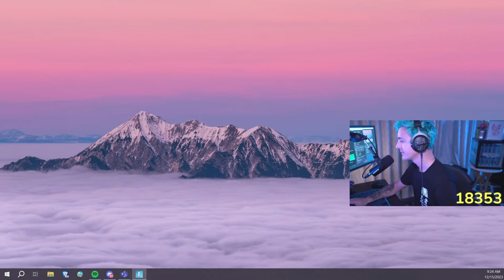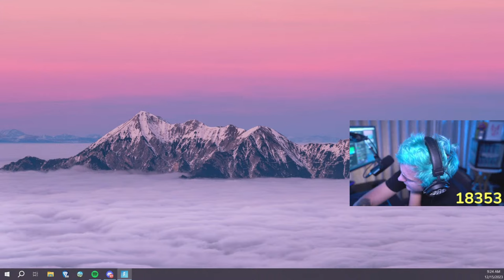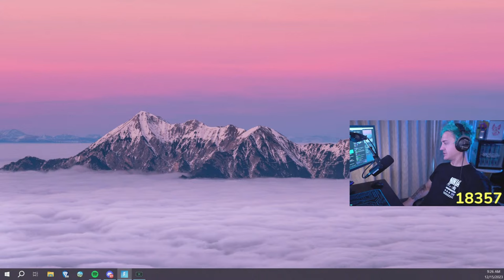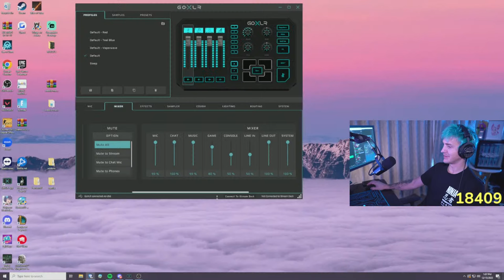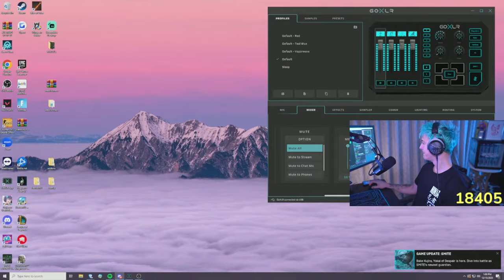Dominating Fortnite Chapter 5 - Live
I'm him